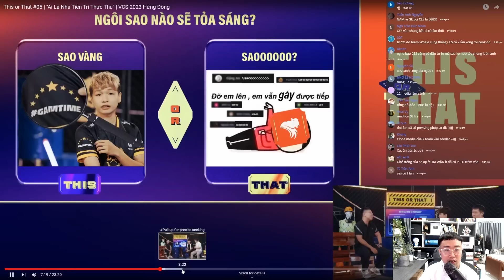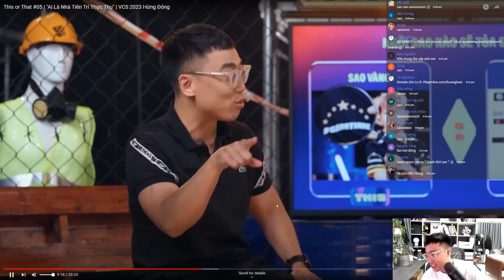Lu Talkshow: Sty1e "thở oxi" khi gặp Slayder - Thắng lợi của SE quá rõ rệt